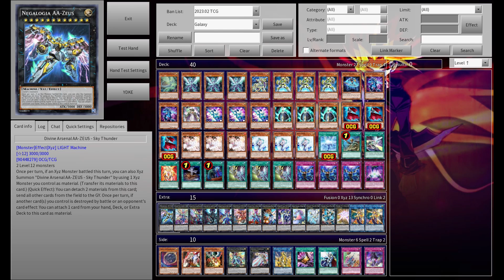Galaxy Photon - Deck Profile [ITA] Giugno 2023 + Combo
Ve l'avevo promesso ed eccolo finalmente sul canale, sono usciti tutti i supporti ed e' arrivato il momento di aggiornare anche questo mazzone. Con tutte le carte uscite nell'ultimo periodo e soprattutto la robina dentro il nuovo Battles INCREDIBILMENTE il mazzo ora e' un rogue stabile, con molta consistenza e giocate prepotenti anche da go 2nd facili da impostare. Ho allegato anche alcune (perché se le dovevo inserire tutte con anche le variabili veniva un combo tutorial di 15 min) Combo del mazzo e spero che saranno d'aiuto per chi non conosce il tema e vuole iniziare a giocarlo. Un saluto e alla prossima, CiaoCiao!

- Timestamps -
Intro: (00:00)
Main Deck: (00:44)
Extra Deck: (06:51)
Outro: (09:39)
Combo 1: (10:51)
Combo 2: (11:35)
Combo 3: (12:26)
Combo 4: (13:20)
Sponsor: (13:57)